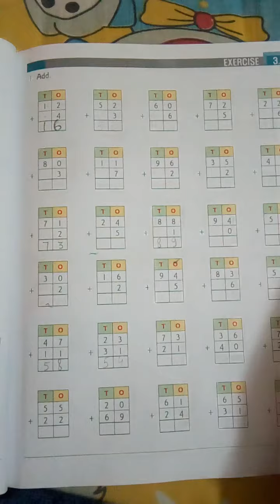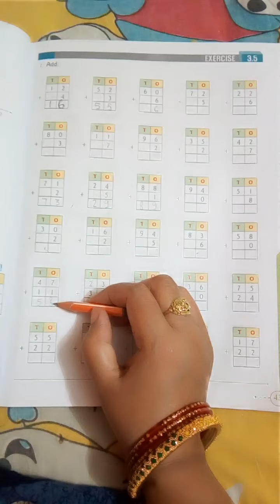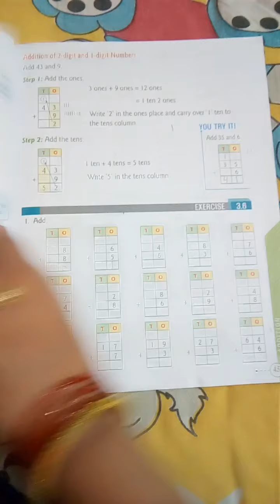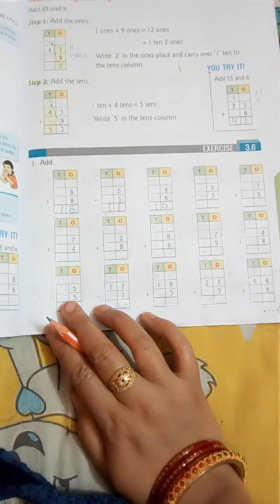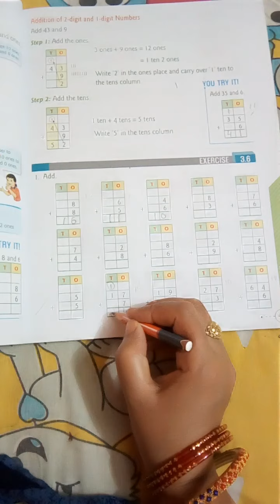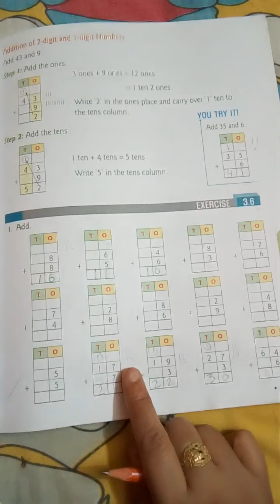Math class 1part 2 by Madhu mam